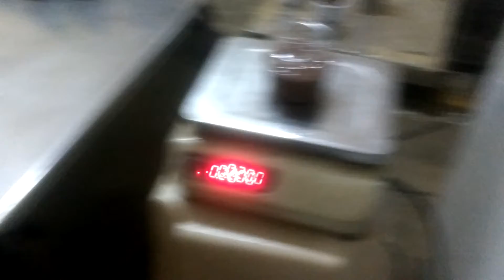Only Filling Machine (Model VS 100) for chocolate spread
This model is used to fill viscous or liquid products accurately in cups/ pouches/ other containers. The quantity can be exactly set with the help of screw adjustment.